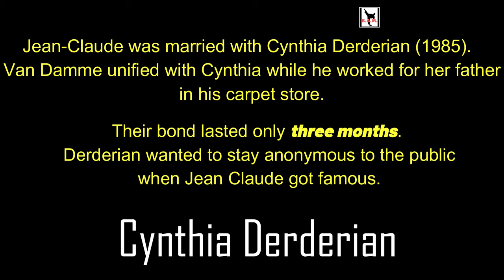Jean Claude Van Damme - the Women in his Life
0:00 : intro
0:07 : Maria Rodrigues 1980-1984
0:29 : Cynthia Derderian 1985
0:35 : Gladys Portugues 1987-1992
1:29 : Children : Christopher & Bianca
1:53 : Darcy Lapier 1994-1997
2:39 : Darcy is pregnant of their son Nicolas 1995
3:19 : Kylie Minogue 1994
3:44 : Gladys Portugues married 1999 - present
4:38 : Alena Kaverina
5:21 : Gladys and daughter, Van Dammes mother and sister